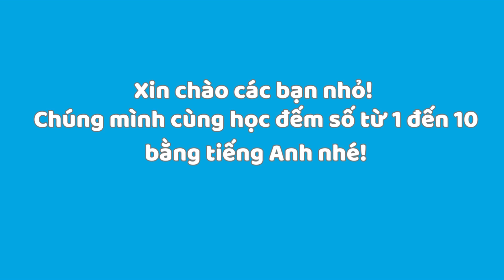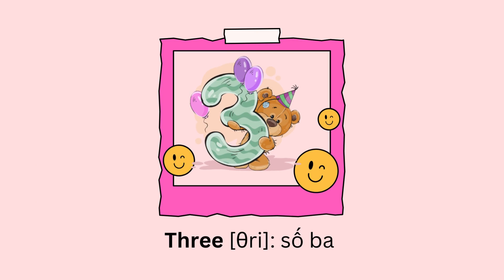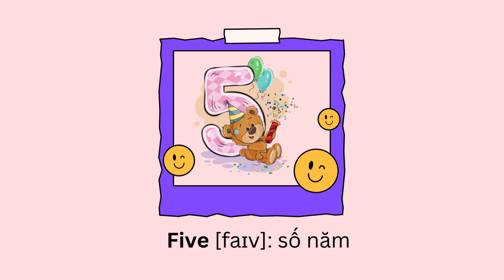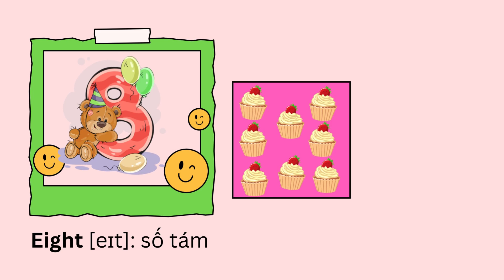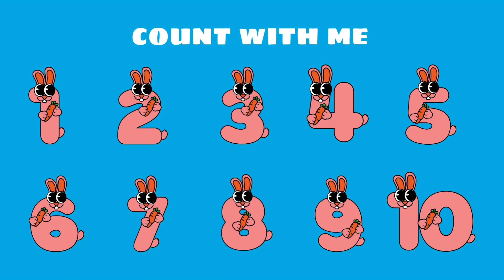1 2 3 | Dạy bé học Đếm số từ 1 đến 10 bằng tiếng Anh | Counting from 1 to 10 | Oh Vui Kids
Video 1 2 3 | Dạy bé học Đếm sô từ 1 đến 10 bằng tiếng Anh | Counting from 1 to 10 xin giới thiệu đến các bạn nhỏ tập đếm số từ 1 đến 10.

Video bao gồm cả hướng dẫn bằng tiếng Việt và tiếng Anh. Chúng mình sẽ cùng học cách đọc, phát âm các số 1, 2, 3, 4, 5, 6, 7, 8, 9, 10 bằng tiếng anh, thực hành đếm các con vật hoặc đồ vật minh hoạ để dễ dàng ghi nhớ và không bị nhàm chán.

Cảm ơn các bạn nhỏ rất nhiều!

Từ khoá được tìm kiếm nhiều nhất trên Google chủ đề Dạy bé học đếm số từ 1 đến 10 bằng tiếng Anh:

học đếm số, dạy bé đếm số, đếm số tiếng Anh, đếm từ 1 đến 10, tiếng Anh cho trẻ em, học tiếng Anh qua số đếm, Oh Vui Kids, giáo dục trẻ em, học tiếng Anh cho bé, video giáo dục, counting, count to 10, count to ten, counting from 1 to 10, đếm số tiếng anh, bé tập đếm số